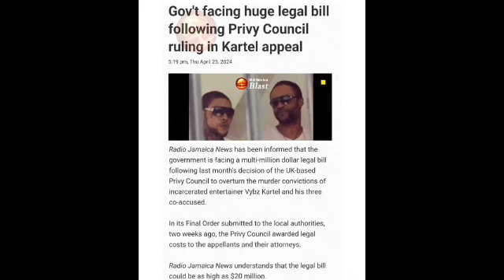Vybz kartel Lawyer Ruling 100 Million Dollars lawsuit Against Jamaica Government